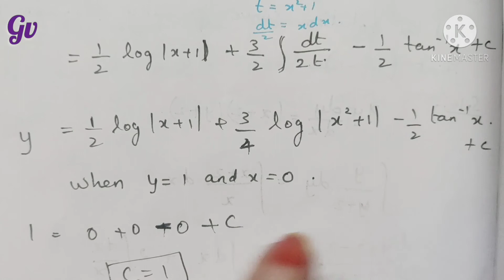Variables Separable method part 2 || Explanation in Tamil || video 3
Hello everyone.. In this video let us learn about METHODS OF SOLVING FIRST ORDER AND FIRST DEGREE OF DIFFERENTIAL EQUATIONS in that let's learn to find particular solution using VARIABLES SEPARABLE METHOD  Part 2 | VIDEO 3 | Chapter 9 | Class 12

I'm on Instagram as @jeevi_kk

Chapter name:
DIFFERENTIAL EQUATIONS